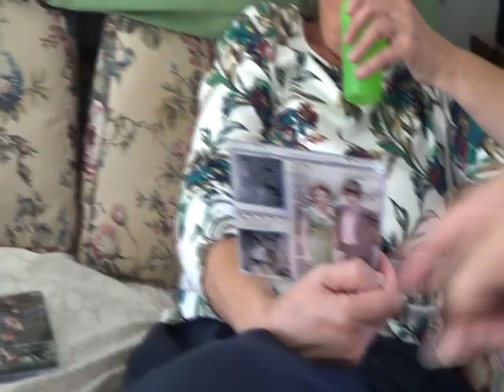Brenda Scali - Joe Nania + Frankie 10-10-2016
OCTOBER  10  2016 Brenda Scali visits her long time friend Joe Nania and his little loving dog Frankie at their bungalow apartment - 945 Sheldon street -